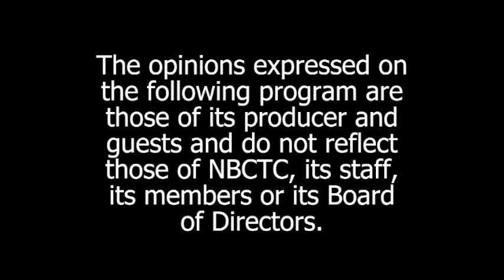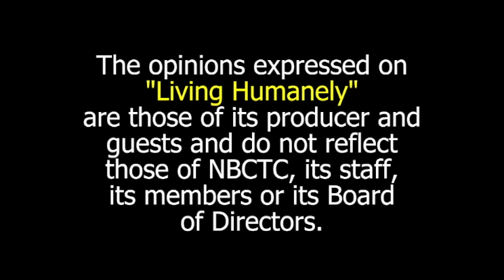Living Humanely February 19, 2018